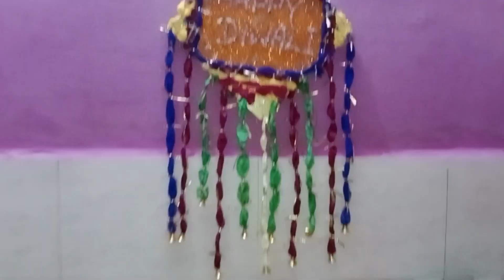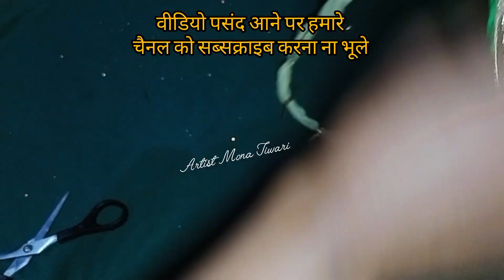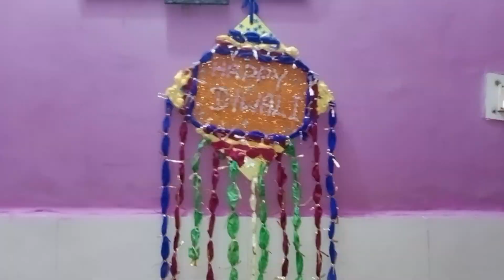Happy Diwali Door Hanging // Diwali Wall Hanging Tutorial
Hello friends welcome to my channel friends in this video I am going to show your how can you make door wall hanging with waste clothes at your home I hope you will enjoy my this video .

How to make Diwali door hanging
How to make wall hanging for Diwali festival
How to make happy Diwali toran
How to make happy Diwali wall hanging tutorial